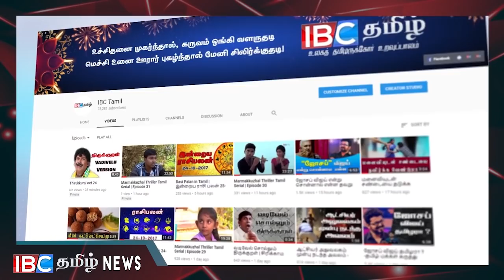உடனடியாக கடமைகளை பொறுபேற்ற அமைச்சர் சஜித் பிரேமதாச !!!